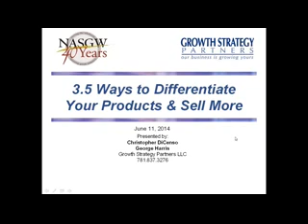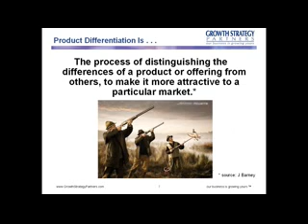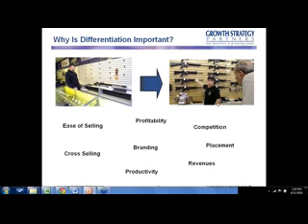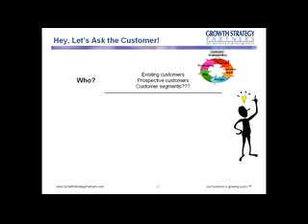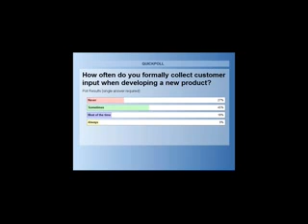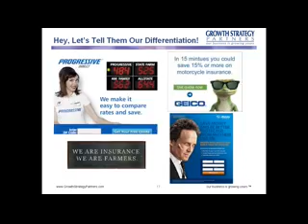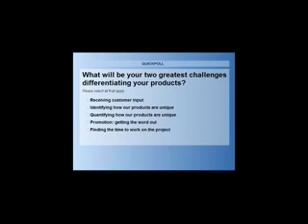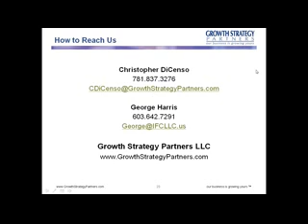3.5 Ways to Differentiate Your Products and Sell More!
How do you differentiate you products from the competition?  What do customers look for when buying a product?  Learn the 3.5 ways to differentiate your product.  This is a National Association of Sporting Goods Wholesalers sponsored webinar.